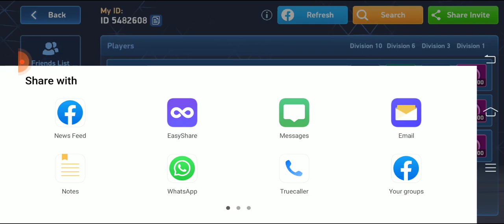Playing Mech Arena game After a long time ! || Mech Arena Ganeplay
Byyy...👋👋